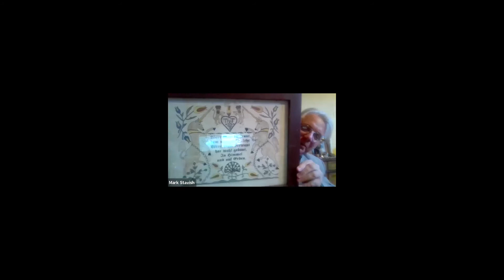Candace Perry - German Superstitions from the Middle Ages to Colonial America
Interview regarding Perry's presentation for the 3rd Annual Institute for Hermetic Studies Conference (May 2, 2020) available from the Institute for Hermetic Studies

The belief that comets, atmospheric optical phenomena such as sun dogs, and strange fantastical creatures were portents or messengers of God’s wrath was pervasive in Europe from the Middle Ages to the eighteenth century. These anxieties, and associated visual culture, accompanied German speaking immigrants to their new homes in Pennsylvania. The fear of comets even inspired a group of German millenialists to abandon their lives in Europe for the fledgling American colony. This illustrated lecture presented by Candace Kintzer Perry, curator of the Schwenkfelder Library & Heritage Center, will explore the how these beliefs were manifested in print and religious practice in Europe and Pennsylvania.

Curator of Collection of the Schwenkfelder Library & Heritage Center, Pennsburg. She holds BA in history from Penn State and an MA in American History and Museum Studies from Duquesne University. Perry has written numerous articles and lectures on Pennsylvania German history and culture, most recently, the article on Pennsylvania German Textiles in The Pennsylvania Germans: An Interpretive Encyclopedia.